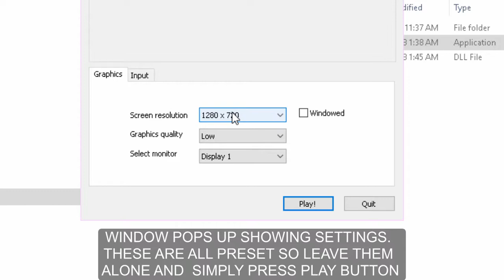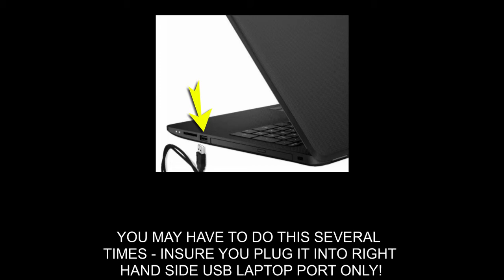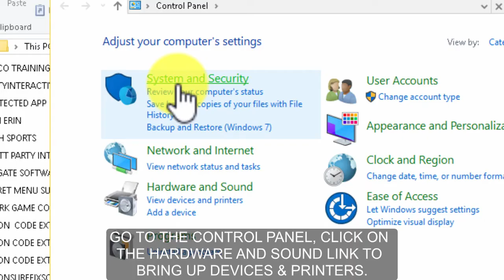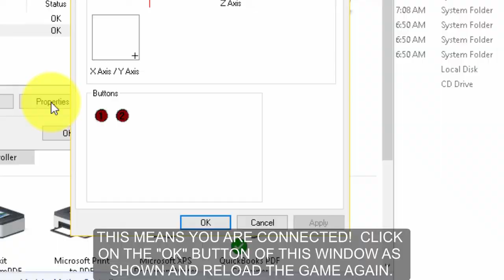TAG FINAL HEUER TRAINING 8 09 2018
virtual surfing trade show corporate party interactive event